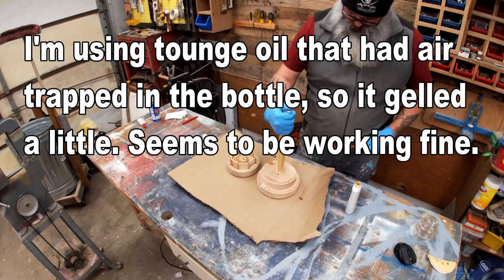How to Make a Lighthouse Paper Towel Holder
I've had this idea for a few years now and thought I would start it. last year. I finally got back to it and finished it up. It is a tad larger than expected, but I really like how it came out!!

The old one we picked up for cheap at Walmart, or some place like that, and it has just been a pain! Pain no more!!